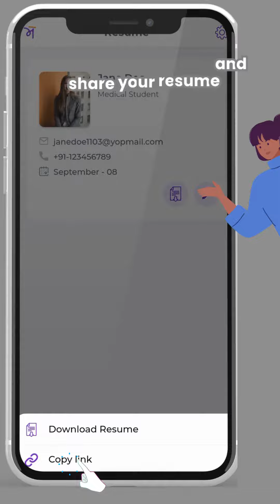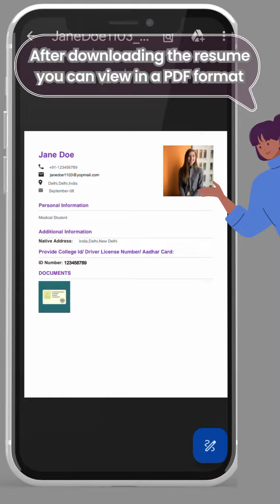How to Create a Resume in Medbound? | Global Directory & Networking Platform for Medicos | Medicine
MedBound is a Chicago-based Global directory & Community of Verified Healthcare Professionals & Students.

ENLIST yourself in the global DIRECTORY of students and professionals from medical and healthcare backgrounds